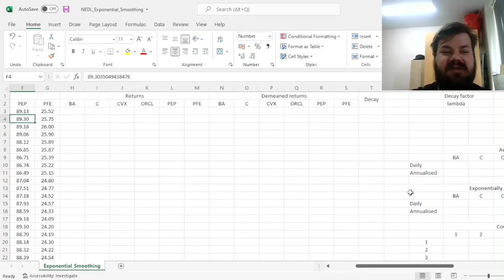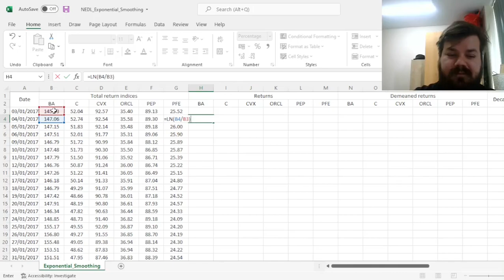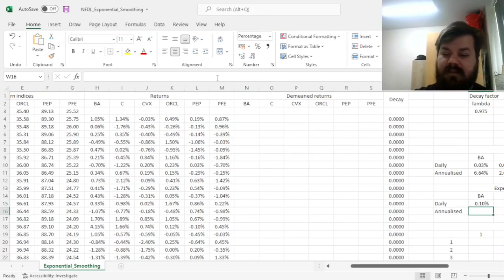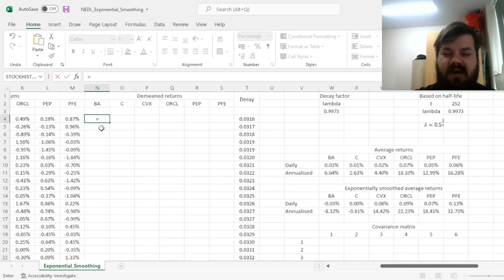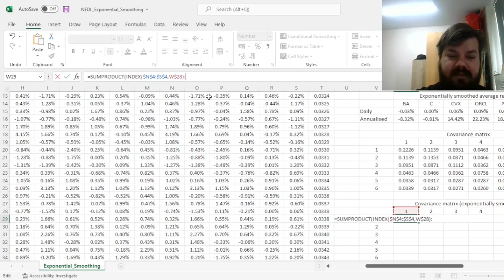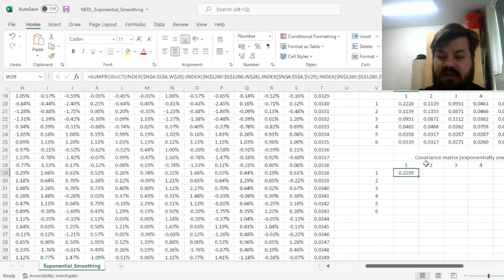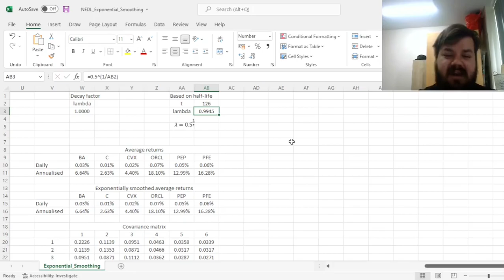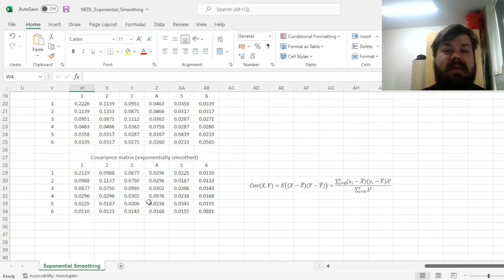Exponential smoothing for mean, variance, and covariance (Excel)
Sometimes when using a large sample of historical data, you might want to place more weight on more recent observations. Exponential smoothing is a go-to technique for such application. Today we are discussing the concepts and the logic behind the exponential smoothing procedure and its implementation in Excel.